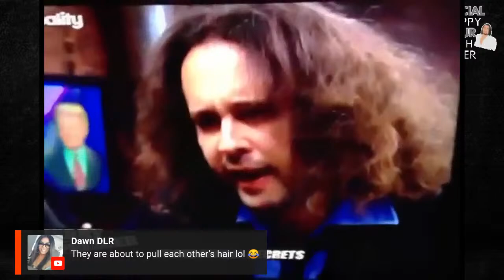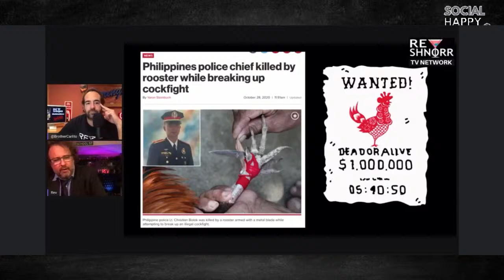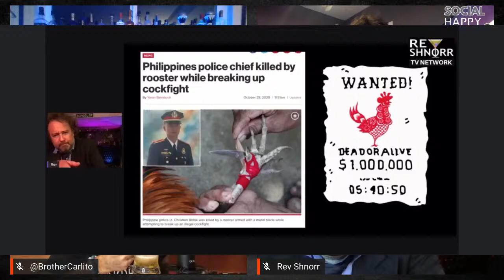Social Happy Hour 🍸 With The Real Rev Shnorr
It's going to be a blessed conversation tonight with the Real Rev Shnorr, formerly from The Jerry Springer Show 😇 You don't want to miss this one 😁

Join Peter Madrigal at 7pm PST for Social Happy Hour LIVE where we discuss interesting topics and sip on cocktails 🍸🍹

Date: 10-29-20
TOPIC: Serious Convo with Rev Shnorr
Cocktail: Drink Of Choice 🧉 You Decide 😬

Special Guests 👇🏼
You never know who will join us 😎

If you'd like to join us LIVE, REQUEST TO BE ON 👇🏼

✅ Get Notified